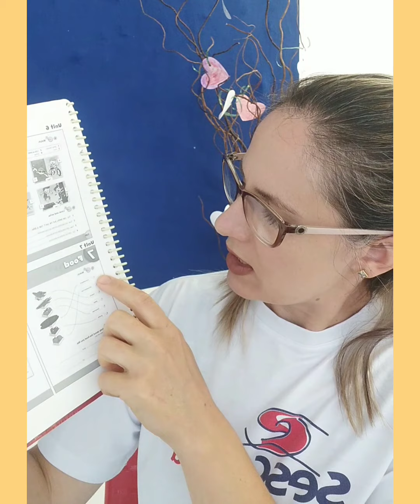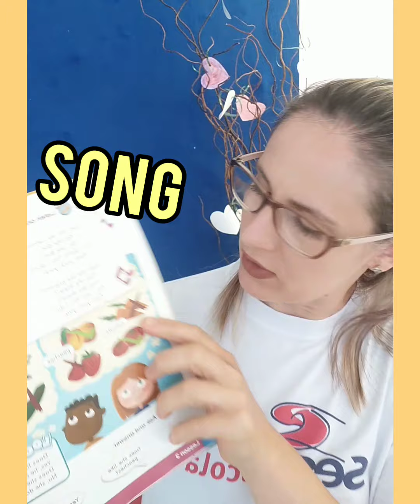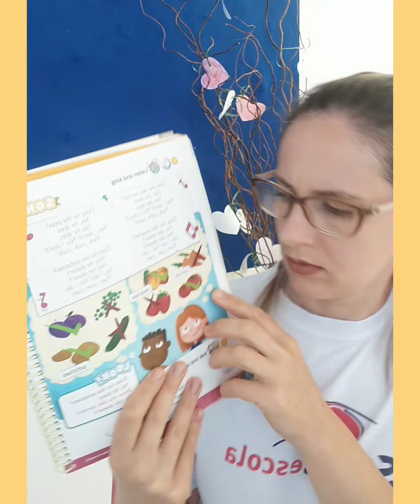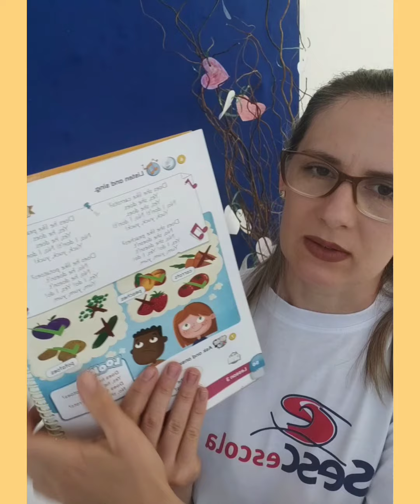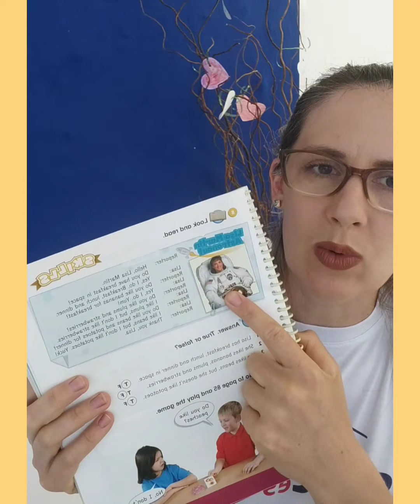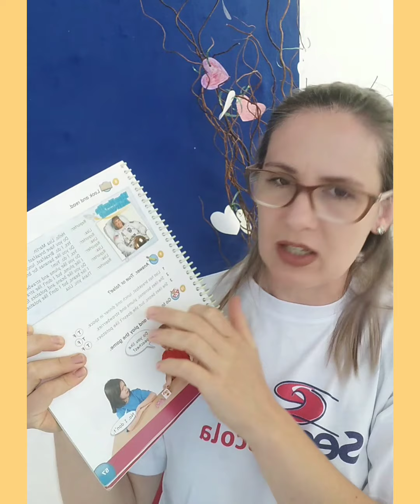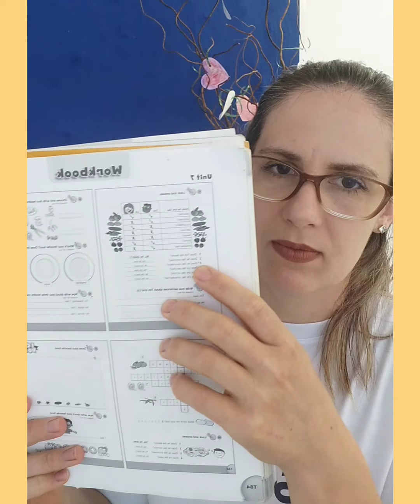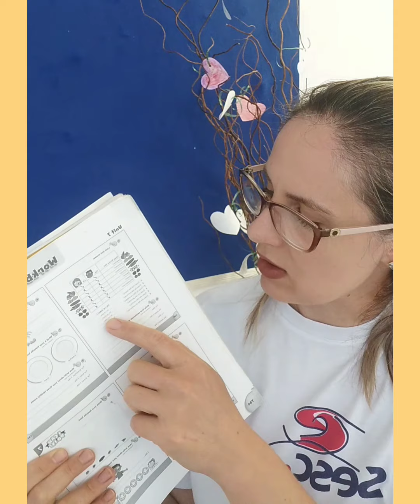Vídeo explicativo das aulas de inglês do 3° ano.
Food:  Song; Skills.